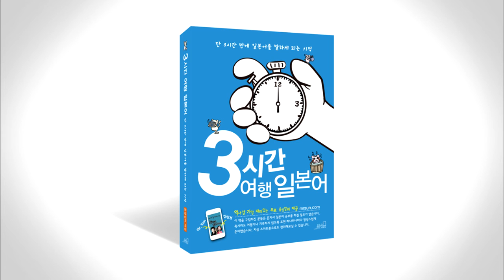3시간 여행 일본어 2-2 p044